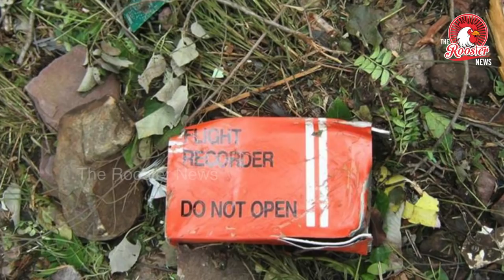மக்களின் முதல்வராக ஆனது எப்படி? | ஜெகன் மோகன் | Jagan Mohan Reddy to have five deputy CMs in Cabinet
In what could be an unprecedented move, Andhra Pradesh Chief Minister Y S Jagan Mohan Reddy Friday decided to have five deputy chief ministers under him in a full 25-member Cabinet. The new Council of Ministers will be constituted at a public function here Saturday. The Chief Minister held a meeting of the YSR Congress Legislature Party at his residence here in the morning where he announced the decision to appoint five deputy chief ministers.